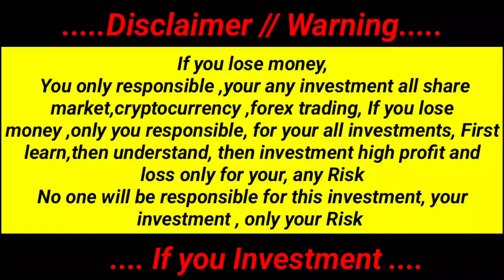SDFX Profit টাকা দেবার এবার MD নতুন বক্তব্য || MD কি টাকা দিতে পারবে || New invest SD start FX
Stock market
SDME COIN NEW UPDATE
SD Market
sdfx profit share new update
SDFX profit Shere Transfer
SDFX profit Shere SDME Withdrawal
SDFX profit Shere Withdrawal new update
sd star fx forex trading
SDME Coin Settlement
SD Star Fx Balance Settlement
SDFX Balance Settlement life Acount